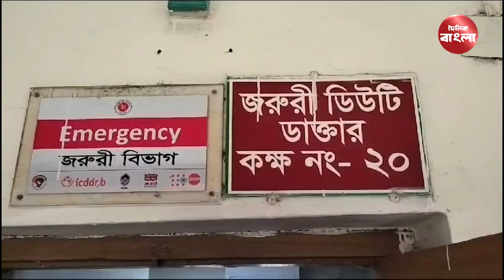ধর্ষণের অভিযোগ এনে খাগড়াছড়িতে এবার শিক্ষককে পিটিয়ে হত্যা, ১৪৪ ধারা জারি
সঙ্গে থাকুন দৈনিক বাংলার সাথে ...